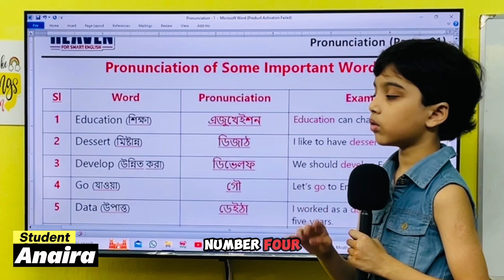৫টি গুরুত্বপূর্ণ শব্দের সঠিক উচ্চারণ | Correct Pronunciation | English Heaven